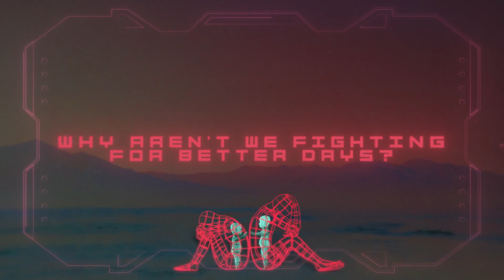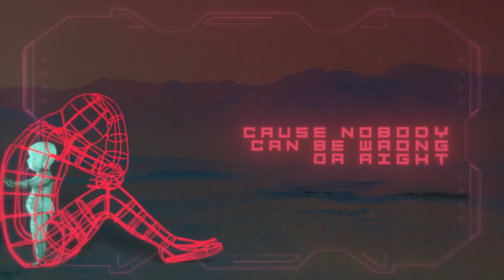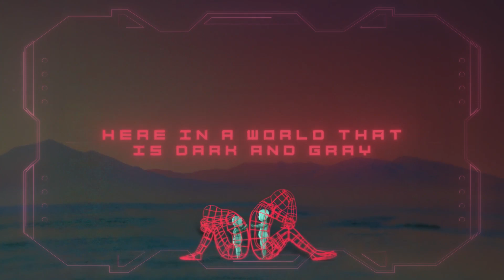CANTERVICE - Where Do We Stand? (Official Lyric Video)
Written and produced by Robert Matlock
Mixed, mastered, and co-produced by Cameron Mizell

Lyrics:
We’re one in the same, we can all feel pain
We deny what we know because it hurts us so

And the world is burning down tonight
Cause nobody can be wrong or right
In the end there is no compromise
We lost it all

Here in a world that is dark and gray
Filled with voices of pain we turned away
Why aren’t we fighting for better days?
Where do we stand?
For all the times that we disagreed
Went to war with our own humanity
So come together to make a change

Deny all our faults until it kills us all
Look at what we have done, the worst is yet to come

United souls will carry on
Pick up each other when we fall
We change ourselves to change the world
To change the world